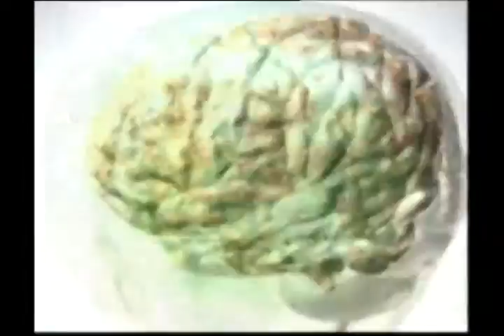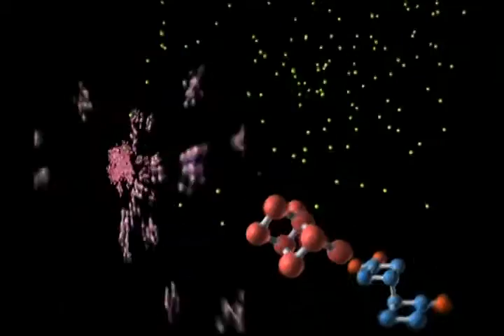Beynin_sirlari_koku_ve_tat_alma_mucizesi_koku_alma_sistemindeki_tasarim1